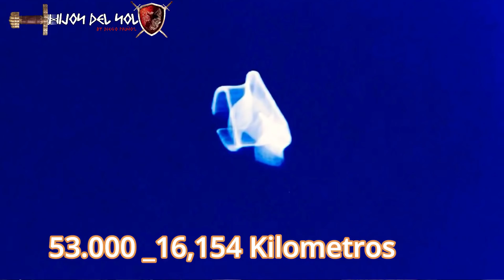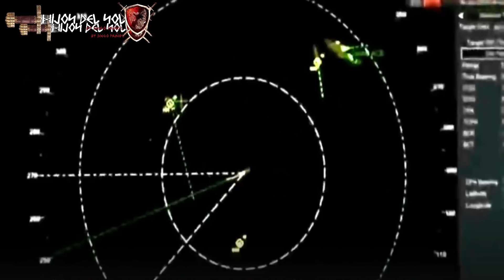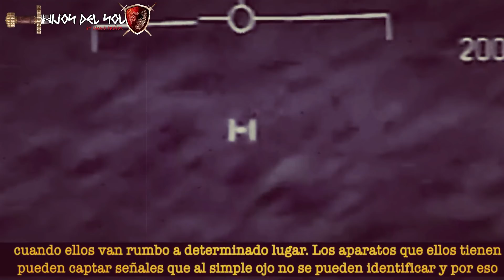INCURSION AEREA EXTRATERRESTRE ( CONTACTO VISUAL CONFIRMADO)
Espero que os guste este video,un saludo muy fuerte .,en estos tiempos que corren os ofrezco INDAGAR EN LOS MISTERIOS DEL PASADO visitar LUGARES PERDIDOS EN EL TIEMPO,  VISITAR ASENTAMIENTOS DE PUEBLOS AMTIGUOS ,BOSQUES Y MONTAÑAS UN contenido  DE AVENTURA Y MISTERIOS un saludo muy fuerte